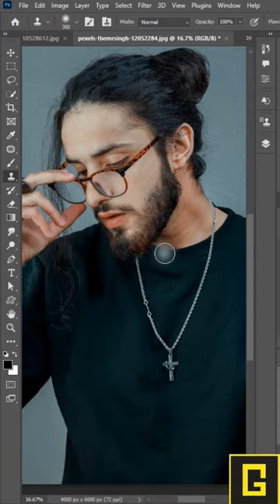Remove Chain from T-shirt in photoshop